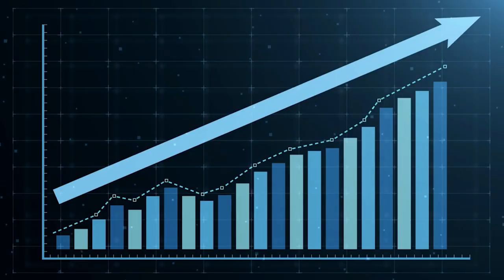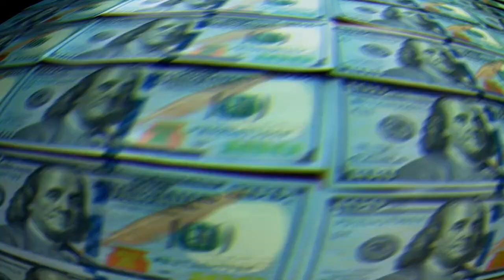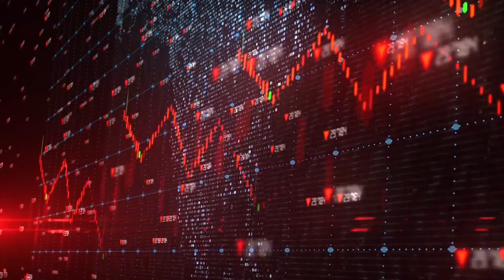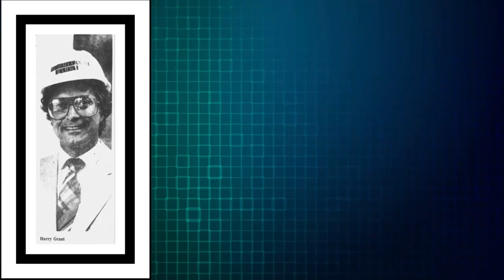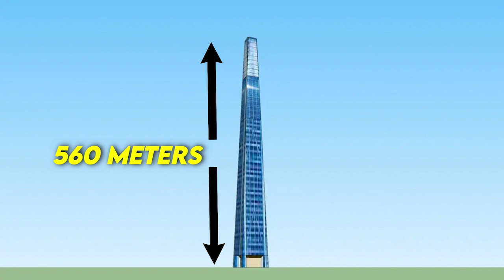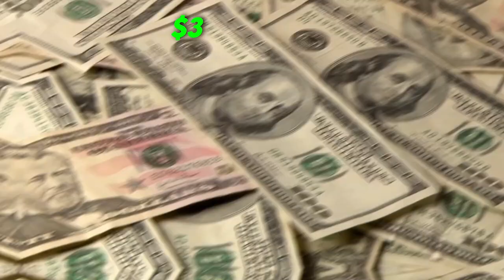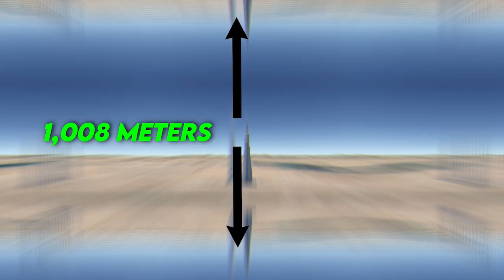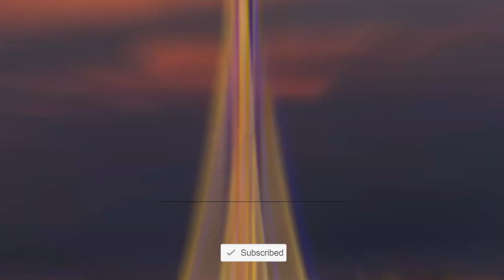Failed Tallest Skyscrapers In The World!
Visually stunning skyscrapers continue to be built around the world, many in the Far East and Middle East. That's just the direction many countries are going in. Building taller and taller is the trend, and it doesn't seem to be stopping anytime soon. You generally only hear about projects that are completed. You rarely hear about skyscrapers that fail and are never completed due to a number of reasons. These reasons can range from going over budget to encountering miscellaneous problems along the way. Whatever the case may be, the finished products never see the light of day. Here are some of the most high-profile, failed skyscraper projects. Let's get it on!